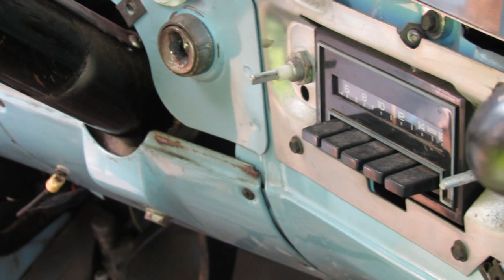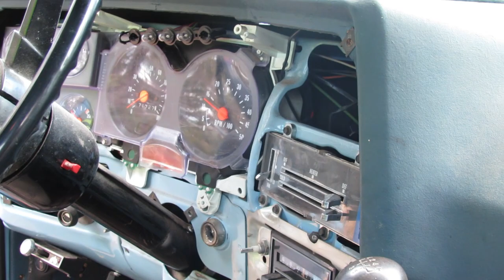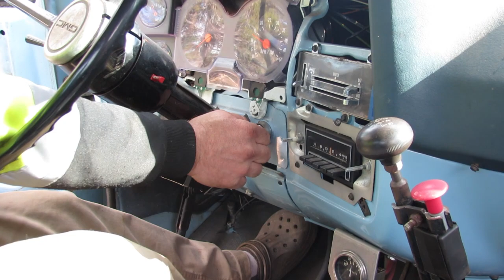Previous Will it run and drive! Win this truck!!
Big Jim is getting ready to go to his new home!  Progress is being made every day!  Today I put in a new key and tumbler.  Get them while they last! @WhiskeyDents @CaseyWayneHanson @Tannerrebuilds @okspeedshop @HODGEPODGEDODGEGARAGE @NobodiesWrench @ViceGripGarage @wrenchingwithrob6001 @TheWiscoGuyz @CarpentersandCars